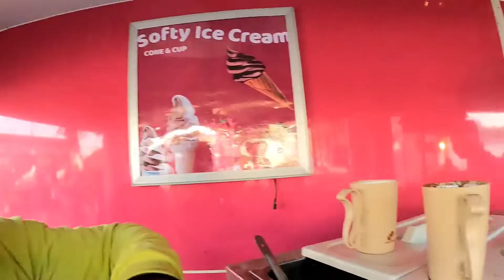My Favorite Softy Ice cream / Softy / Tasty Softy